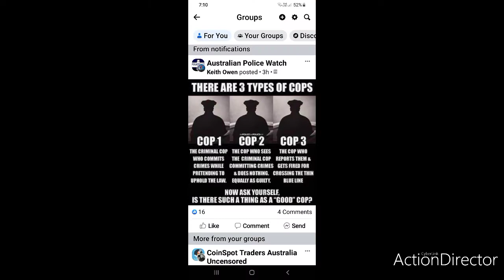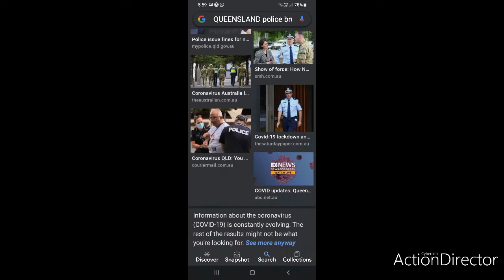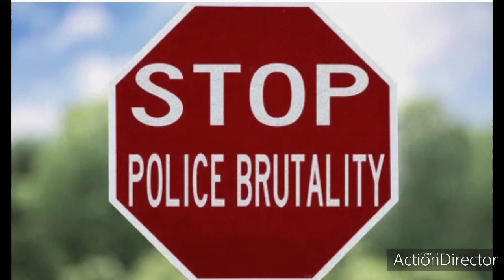ROADMAP OF AUSTRALIAN DESTRUCTION